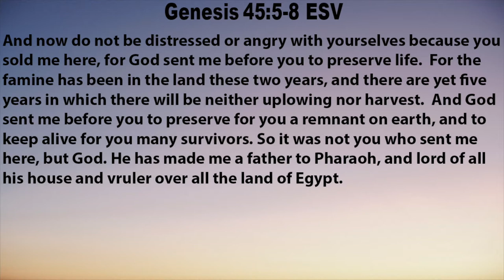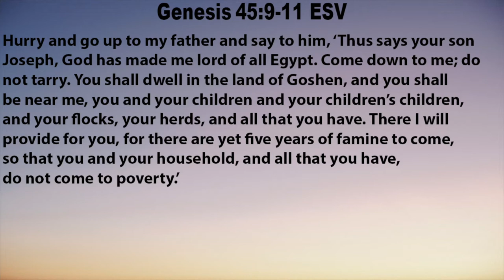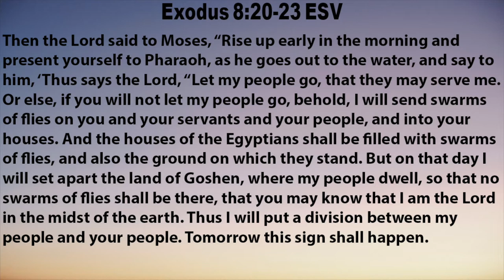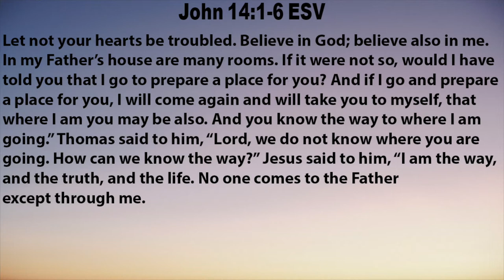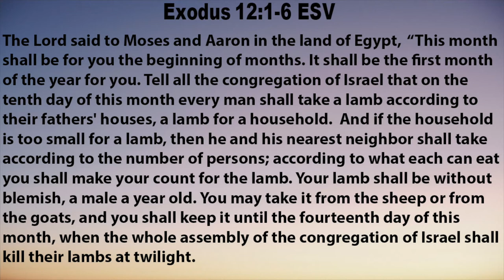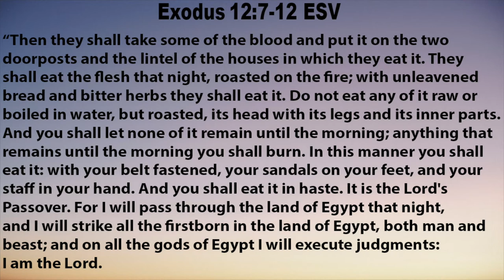Where is Goshen Today? Time of Breaking of Bread- Derry Channing